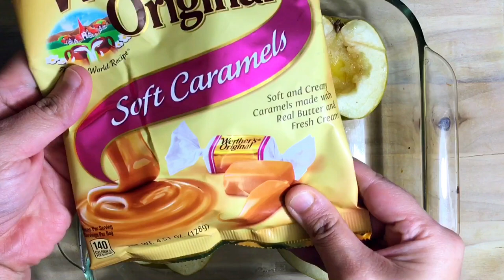Caramel Stuffed Apples -Quick Desert for Fall Season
Caramel Stuffed Apples - Its the season of Fall and its the season for Apples. Try this quick desert recipe for you and your kids at home. I am sure you will love the tangy and sweet taste of this recipe

Ingredients
2 Green Apples
1/4 cup melted chocolate
1/4 cup water
2 tbsp melted butter
Caramel Candies
2 tbsp Cinnamon sugar